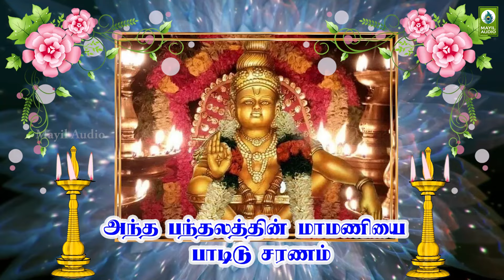சுபகாரியங்கள் உடனே நிறைவேற ஐயப்பன் பாடலை கேளுங்கள் | Kodi Makkal | Ayyappan Padal | Mayil Audio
Song           : Kodi Makkal Saranam Padum
Duration     : 03:28
Category   : Devotional
Language  : Tamil

Singer      : P. Balasubramaniyam
Lyrics      : P. Balasubramaniyam
Label: Mayil Audio